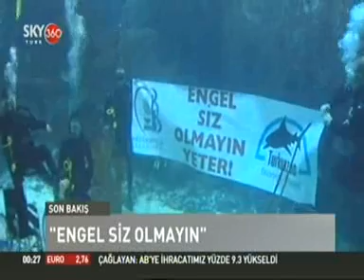Turkuazoo Akvaryum'da engelliler günü için engelli sporcular sualtında ok attı_Sky360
OKÇULUK DÜNYA ŞAMPİYONU BEDENSEL ENGELLİ SPORCULAR ENGELLİLER GÜNÜ İÇİN BAYRAMPAŞA'DAKİ DEV AKVARYUM TURKUAZOO'DA SU ALTINDA HEDEFİ VURDULAR

Bayrampaşa'daki dev akvaryum Turkuazoo ve Bayrampaşa Belediyesi, Dünya Engelliler Günü kapsamında bedensel engelli milli sporcularımıza engellerin olmadığı bir dünyanın kapılarını açmak için onları sualtının büyülü dünyası ile bir araya getirdi. Tayland'da 1-7 Kasım tarihleri arasında düzenlenen Bedensel Engelliler Okçuluk Dünya Şampiyonası'nda tarihi bir başarıya imza atan milli sporcularımız Burcu Dağ ve Erdoğan Aygan, ülkemize altın madalya kazandırdıkları ok atışlarını Turkuazoo Akvaryum'da su altında köpekbalıkları ve binlerce balık arasında yaptıkları bir gösteriyle ziyaretçilerle buluşturdu.

Bayrampaşa Belediye Başkanı Atilla Aydıner'in de izlediği gösteri sırasında önce tekerlekli sandalyeleri ile köpekbalıkları arasına tüplü dalış yapan engelli sporcular daha sonra sandalyelerini bırakarak su altında engellerini aştılar. Şampiyon sporculara çeşitli branşlarda ülkemize ödüller kazandıran engelli sporcular yüzücü Alper Ceylantepe ve Beytullah Eroğlu da tüpsüz dalış yaparak eşlik etti. Şampiyon sporcuları okçuluk milli takım sporcu arkadaşları ve koçları ile Bayrampaşa Belediyesi Engelliler Merkezi'nde eğitim gören engelli vatandaşlar suyun dışından izledi.

Suyun altına koyulan hedef tahtalarına birer birer ok atışı yapan dünya şampiyonu sporcular ok atışı sonrasında suyun altında pankart açarak seslerini duyurdular ve "Engel Siz Olmayın Yeter" dediler.

Sualtında ok atışı gösterisi yaparak spora hiçbir şeyin engel olmadığını bir kez daha ispatlayan şampiyon sporcular hatıra kupalarını Bayrampaşa Belediye Başkanı Atilla Aydıner'den aldılar. Sporcular ve Belediye Başkanı Aydıner, engelliler günü için ödüllü sualtı fotoğrafçısı Tahsin Ceylan'ın hazırladığı 'Engelsizsiniz" fotoğraf sergisinin önünde hatıra fotoğrafı çektirdiler.